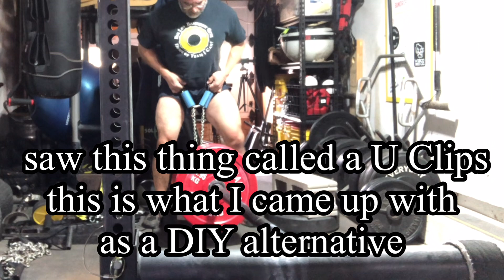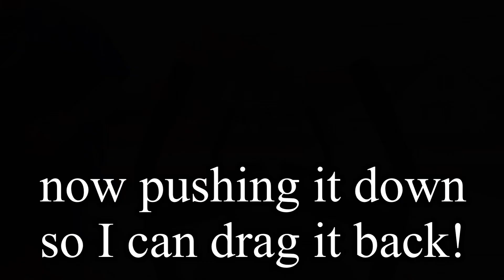My DIY version of U clips! Belt Squat Monday! Team I Can! Can You?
Squats